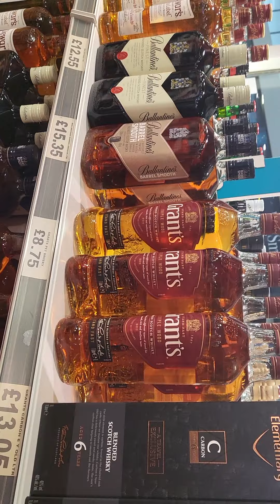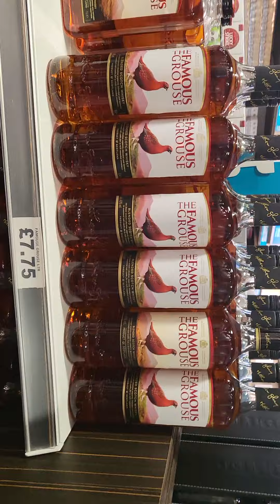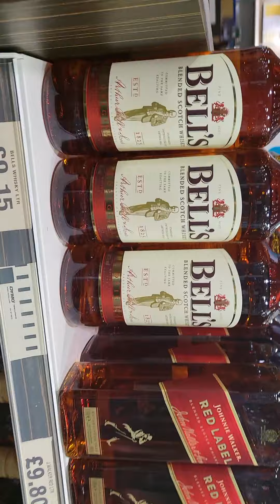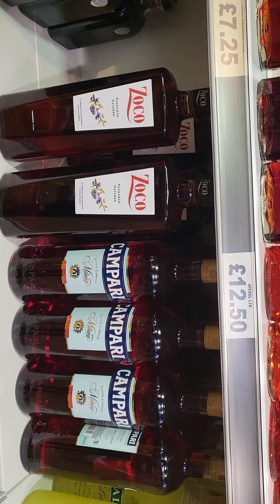Gibraltar Duty free look at some of them prices cheapest in world 🌎 ?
Wow walked out with 5 litres of sprits Michelle said why you buy u don't like them I say because its cheap LOL 🙂